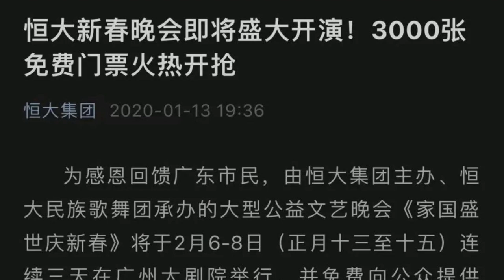已向公安报案！ 前恒大歌舞团成员林丹丹发声 没有800万元年薪 也没当团长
11月2日晚间，前恒大歌舞团成员@林丹丹Einfach发视频称，自己是在2012年经过正规的面试和严格的专业考核入职到恒大歌舞团，2017年因个人规划原因提出调离，调离原因跟任何人无关，期间也未担任过恒大歌舞团团长一职，也没有七八百万年薪，当时在团内